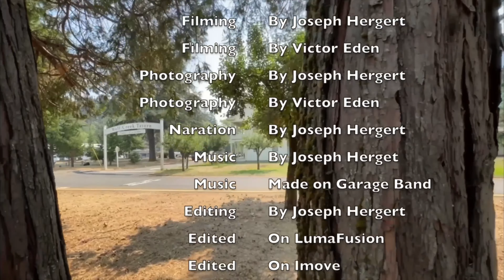Ghost Orbs and Things that go Bump in The Night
This is part 4 of a 5 part series called Ghost Hunting at Wolf Creek Inn. Wolf Creek Inn is a Inn in Wolf Creek Oregon. At 139 years old at the time of this publication. It is the oldest continuously operating inn, in the Pacific Northwest. And in Oregon. It was Built on the Applegate Trail in 1883.

It was a popular inn for both common folk and folk of legend. Jack London, Clark Gable, Carole Lombard, Orson Welles to name a few.

Thank you Wikipedia for some of this info.

In this one we see some orbs and on there paranormal activity.

With Random Vandom you never know what you will get.

My Equipment

IPad Pro 11 in 2nd Gen, Filming shot on Ipad, and IPhone 12 Pro Max. Edited on IPad Pro, and Mac 14 Pro I have started using Final Cut Pro now. Mic Rode Wireless Go II,

iPhone Stabler DJI Osmo 4, Mac Book Pro 14